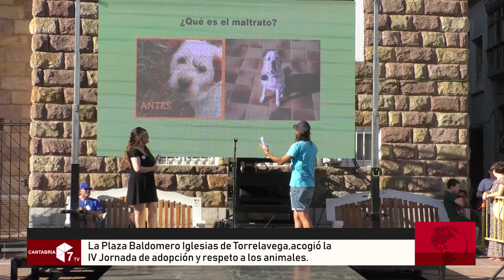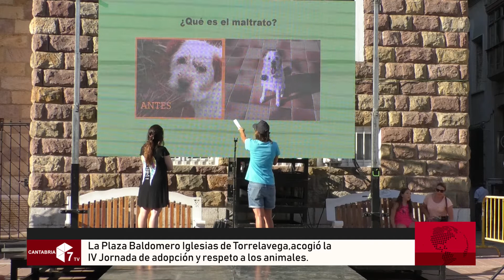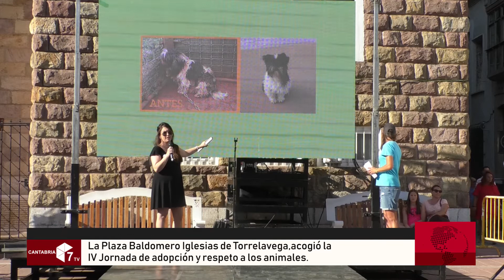Jornada de Adopcion Responsable Torrelavega 2019